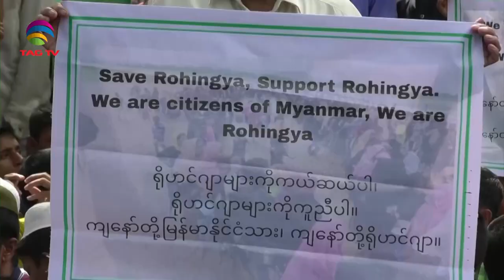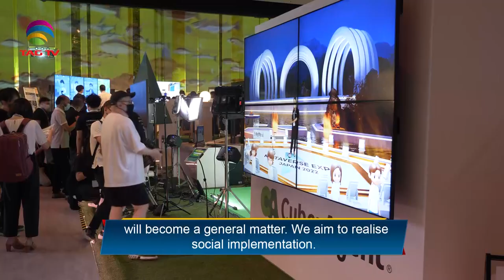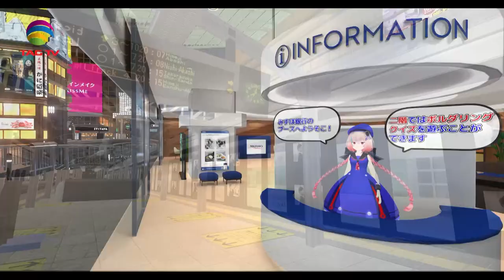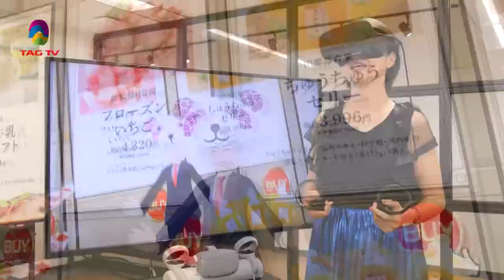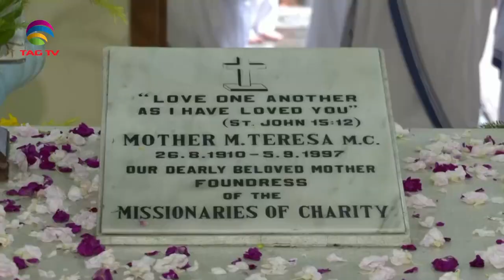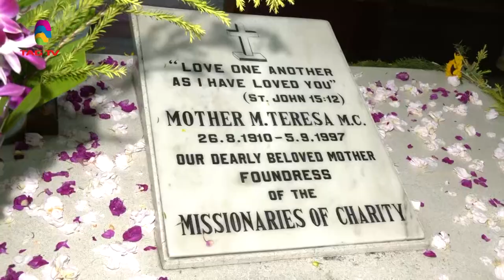South Asia Focus August 27 - South Asian Weekly News Show @TAG TV